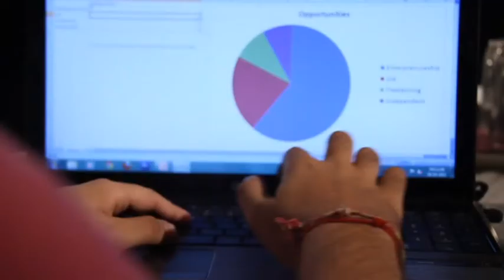Room Partners | Short Film: Rough Sketch | Pranav Misshra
Starring Pranav Misshra (Bade Achchhe Lagte Hai Season 2), Jay Sondagar & Rupesh Shah.
Written and Directed By Aditya Warang